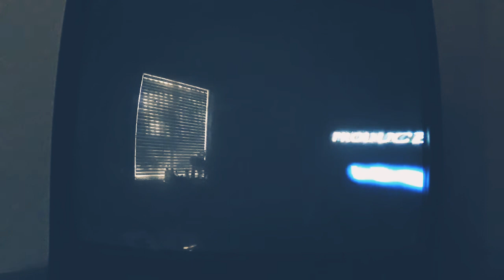1990s Film openings: #64 SPHERE (1998)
SPHERE
1998
Directed by: Barry Levinson
Dustin Hoffman, Sharon Stone, Samuel L Jackson, Peter Coyote
Warner Bros.
134 minutes
Science Fiction, Psychological Thriller
PLOT: Based on the Michael Crichton novel, a group of deep-sea divers come across a 300-year old alien spacecraft containing a spherical object that has the ability to make fears genuine.